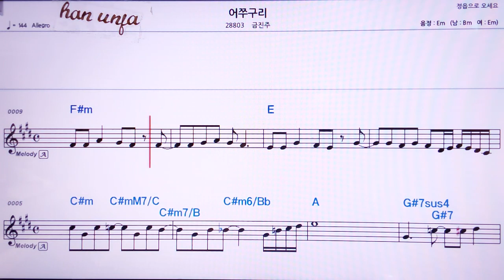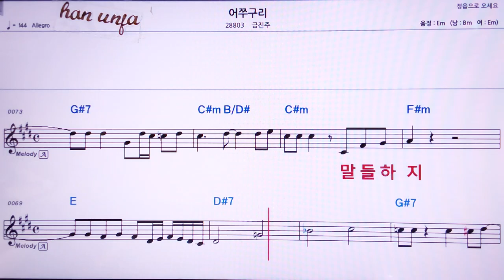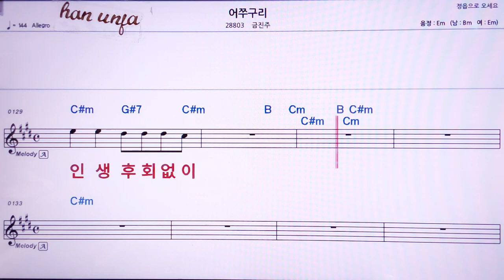💖어쭈구리/금진주 👍MR,노래방, 악보, 코드,Karaoke With Sheet Music